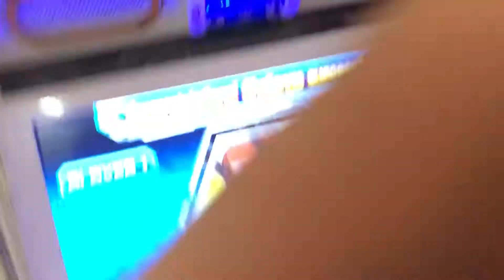Hero of robots GodJun Vs. Sonix round 16